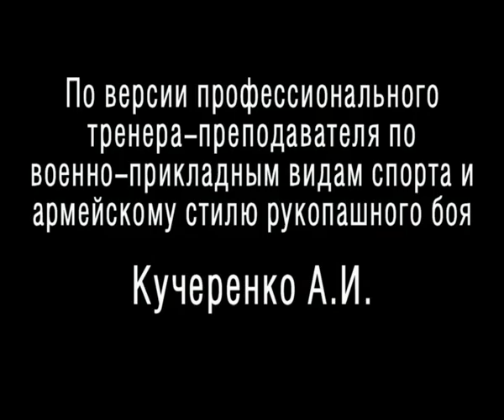БСОщепкова по версии трен.Кучеренко089.avi